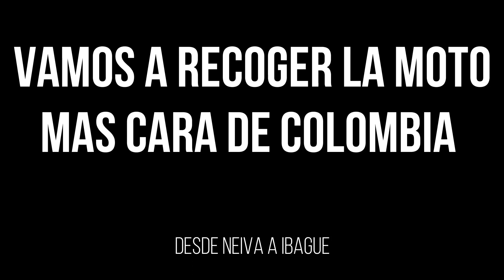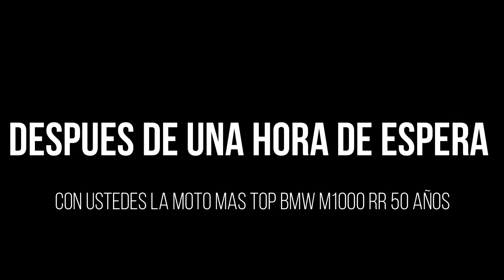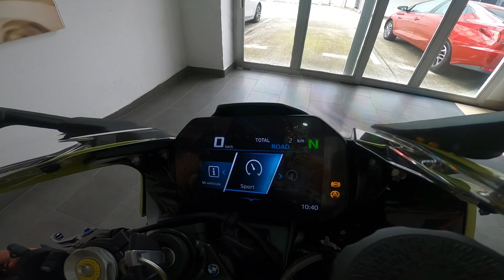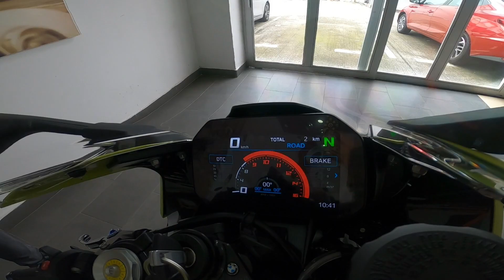LA MOTO MAS CARA DE COLOMBIA. UNA LOCURA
La moto mas cara del Colombia en mi canal.
BMW M1000 RR 50 AÑOS. esta moto esta diseñada especialmente para pista, con ajustes muy técnicos de pilotos profesionales en autódromos.